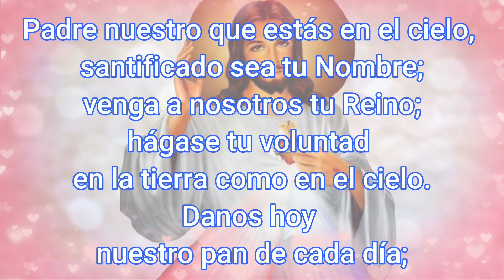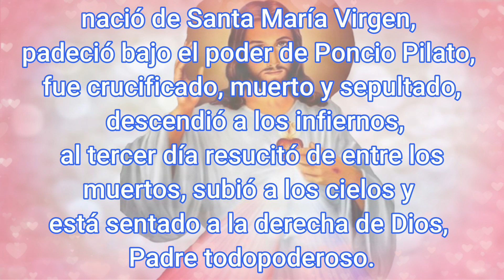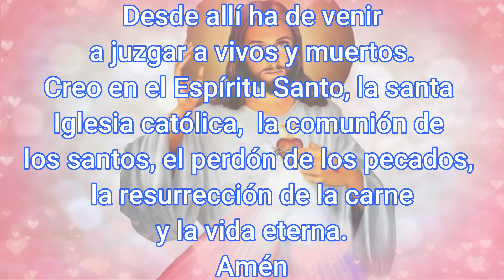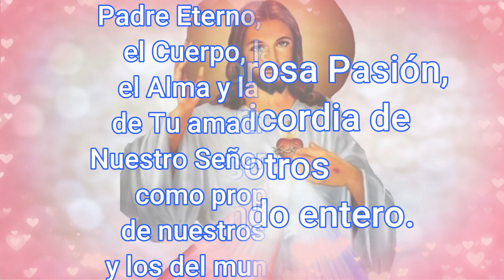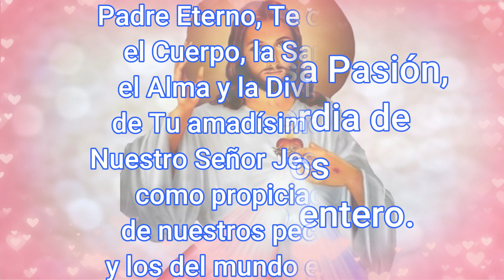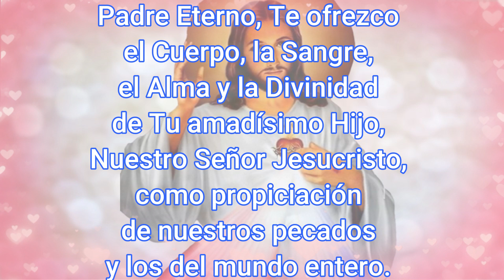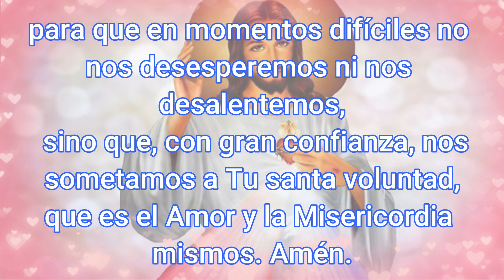Coronilla a la Divina Misericordia Hoy 16 de Abril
list=PLbv57DWnp_eMs1XqlhUeIHPDB3cZp5HMG